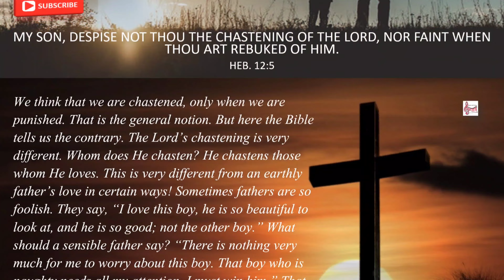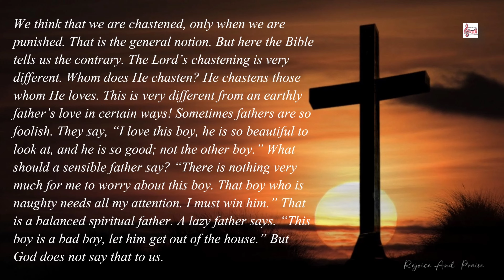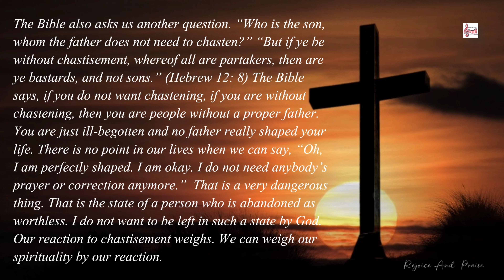Daily Devotion @rejoiceandpraise || The chastening of the LORD || Hebrew 12:5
Daily Devotion ‎@rejoiceandpriase  || The chastening of the LORD || Hebrew 12:5 || Bible truths declared by Joshua Daniel